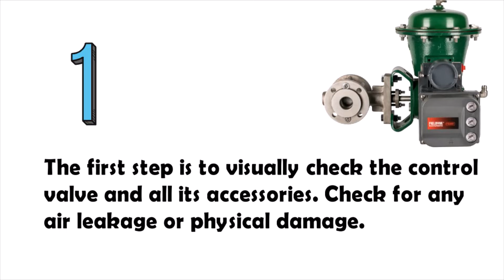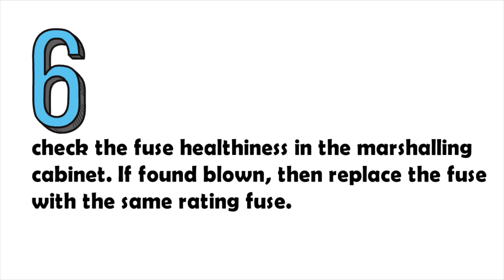Control Valve Problems and Solutions | Part 15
In this video, we are Explaining control valve troubleshooting
Problems and Solution.
Control Valve Calibration in oil and gas Field.

Regards:
Aadil Chohan